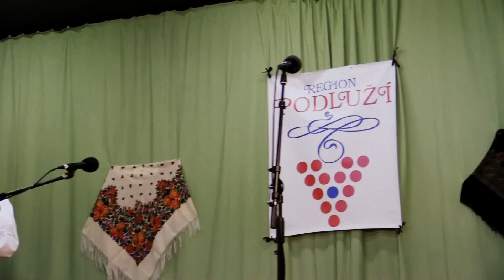STARÝ PODDVOROV- 5. ročník regionálního kola ZPĚVÁČEK PODLUŽÍ (3. část)